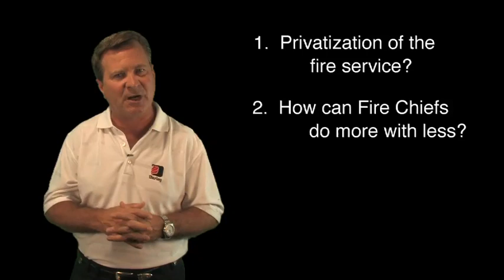Inside Darley September 2013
Paul Darley talks some sales best practices, including honing your 'elevator pitch' and spending a day in the life of your customer.